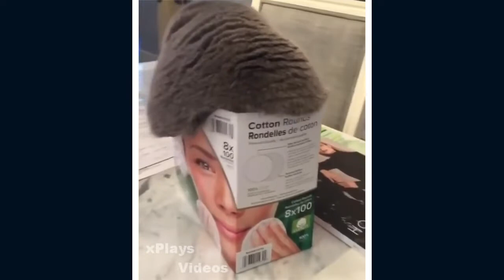VERY Hilarious CATS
▬▬▬▬▬▬▬▬▬▬ஜ۩۞۩ஜ▬▬▬▬▬▬▬▬▬▬▬
    ▓▓▒▒▒░░ READ THE VIDEO DESCRIPTION ░░▒▒▒▓▓
▬▬▬▬▬▬▬▬▬▬ஜ۩۞۩ஜ▬▬▬▬▬▬▬▬▬▬▬